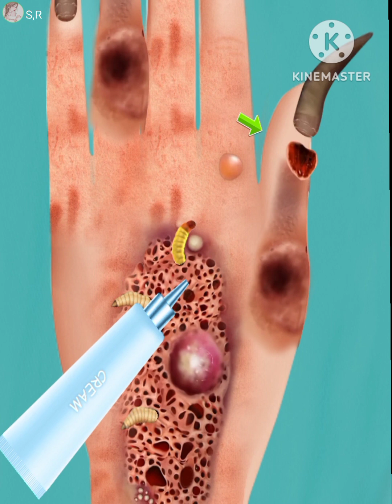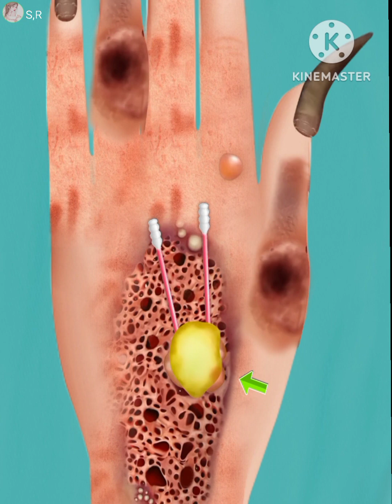hand treatment clean tutorials//hand infection fungal Asmr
3d Asmr
asmr makeup animation video
cartoon video
asmr makeup vdeo
asmr vdeo
asmr makeup
makeup ainmation

Hello☺️friends, all of you are very welcome on my channel, if you like the video, then like, subscribe to my channel, thank you very much for watching the video And if you guys have already subscribed thank you so much 🙏☺️

हेलो☺️दोस्तों आप सभी का मेरे चैनल में बहुत बहुत स्वागत है अगर वीडियो अच्छा लगे तो लाइक करें मेरे चैनल को सब्सक्राइब करें वीडियो देखने के लिए बहुत बहुत धन्यवाद और अगर आप लोगों ने पहले ही सब्सक्राइब कर लिया है तो बहुत-बहुत शुक्रिया 🙏☺️

fungal infection private parts
fungal infection on face